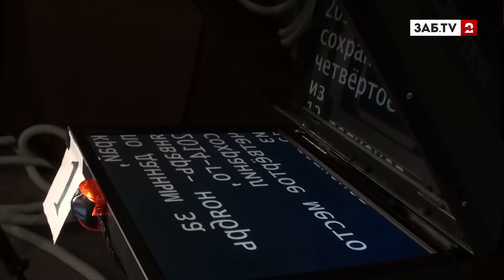Картина Дня: 12.09